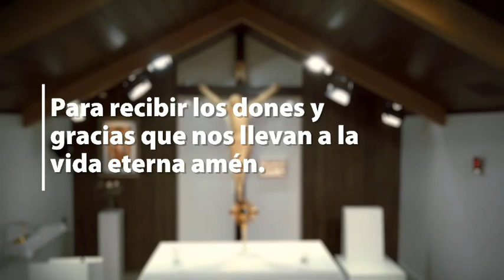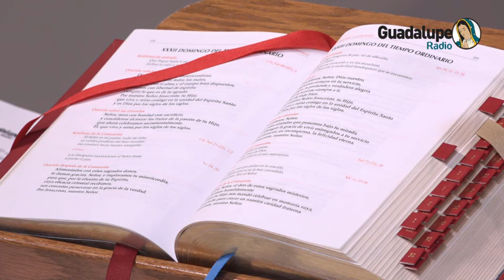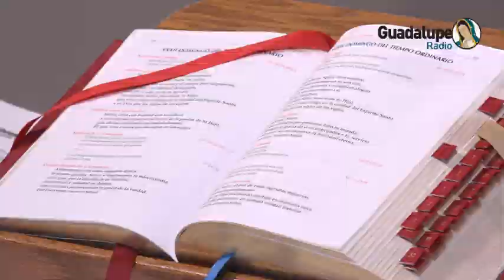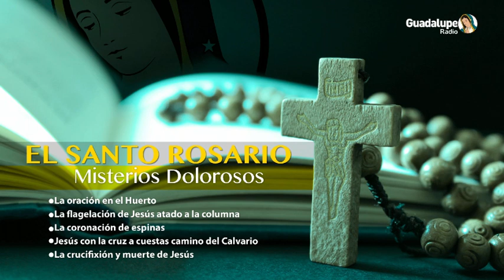La Santa Misa, 13 de Noviembre 2020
87.7 FM Los Angeles, San Diego y Tijuana